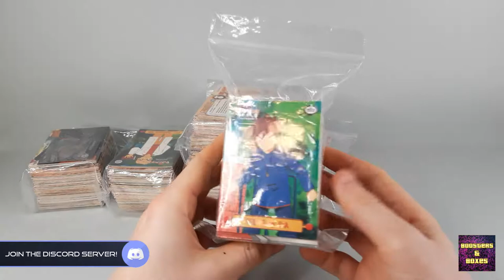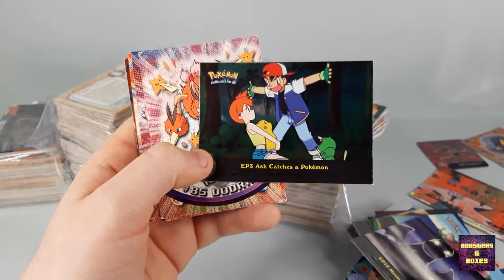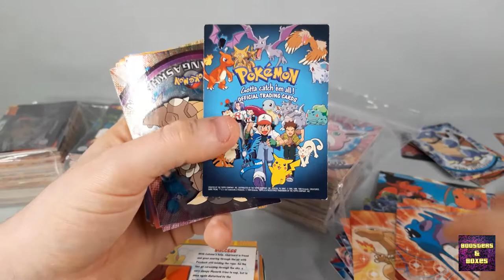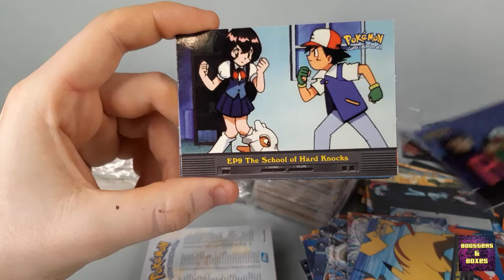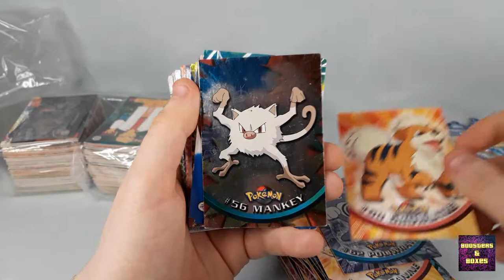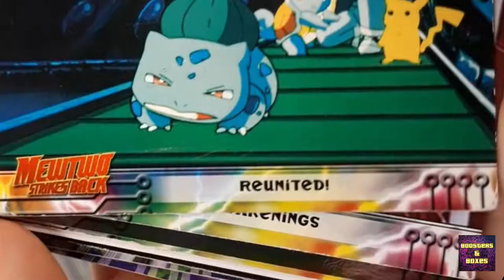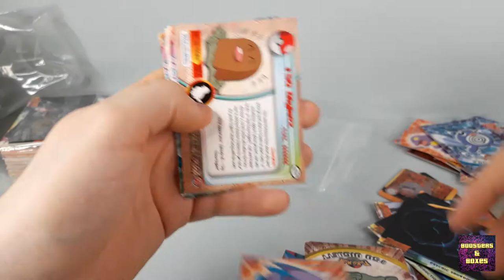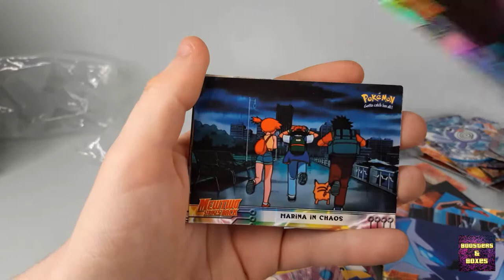I Bought 700 Pokemon Topps Cards with HUGE PROFIT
The Pokemon Topps cards got their first release in 1999 with Series 1, printed by Topps. It featured 76 Pokemon, 13 character cards and 1 checklist.
Each Topps cards also had two different foil variants (silver and rainbow) and saw multiple printing editions in both Europe and the USA.

In 2000, Pokemon Topps cards Series 2 was printed, with 72 cards in total, of which 41 were Pokemon, 5 Heroes & Villains, 1 checklist and 25 Episode cards featuring the Pokemon anime. These
Pokémon Trading Cards series 2 was a set of Pokémon-themed trading cards manufactured by Topps in 2000. There were 72 cards in total: 41 Pokémon cards, 5 "Heroes & Villains" cards, 25 episode cards, and a checklist card. Again, every card saw 2 foil alternative cards.

Pokemon Topps series 2 also included 27 bonus cards. 12 die-cut embossed cards, 10 animation stick-on cards and 5 clear cards.

The Pokemon Topps series also printed a set on the Pokemon the First Movie. Of this set, there were 72 cards in total: 41 cards featuring scenes from Mewtwo Strikes Back, 18 cards featuring scenes from Pikachu's Vacation, 12 evolution cards, and a checklist.
Discord server:
Support Charity & the channel with Humble Bundle!
Special thanks to my Patrons & Members:
Lord Tier:
○ Kain
Knight Tier:
○ Patrick Fry